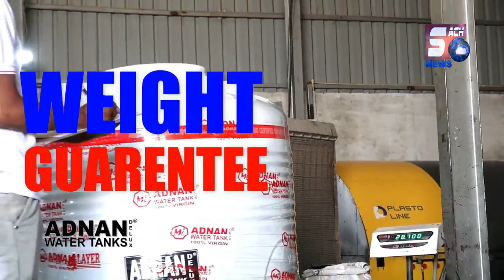Senior Aur Junior Rowdyshetters Ko Police Ki Sakt Warning | South East Zone Mein Counsling HYDERABAD